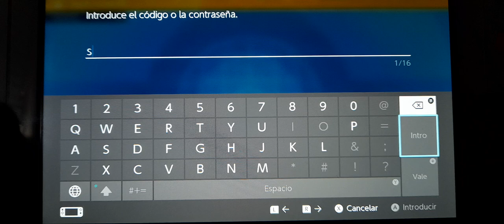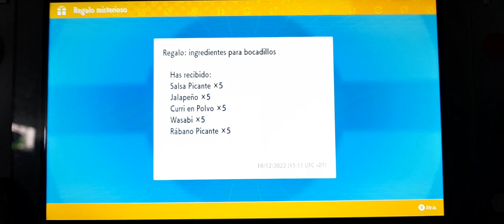Evento de más ingredientes para bocadillos | Pokémon Escarlata 🍊 y Pokémon Púrpura 🍇 2022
Desde hoy, 18 de 2022 hasta las 16:00 de la tarde podréis conseguir mediante código por regalo misterioso algunos ingredientes para hacer mejores bocadillos tanto para Pokémon Escarlata y Pokémon Púrpura con el código SANDW1CH.

Disfrutenlo!!!